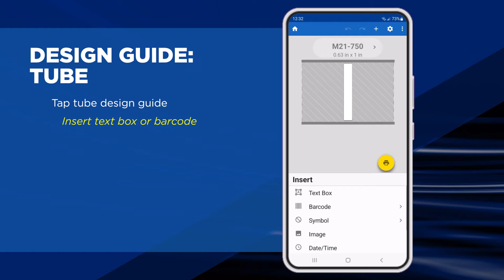How to Use Tube Design Guide | Brady Express Labels App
Learn how to use the tube design guide in the Brady Express Labels App. Simple. Easy. Intuitive. Seamlessly design, view and print labels right from your phone or tablet. Overflowing with label design options, including 11 unique label design guides, 26 barcode symbologies, 85 fonts, 32 languages and over 1,400 symbols. Additional features to improve labeling efficiency, including importing data from spreadsheets, sequencing, label saving, and label sharing. Express Labels works with the M211, BMP51, BMP61 and M611 label printers.